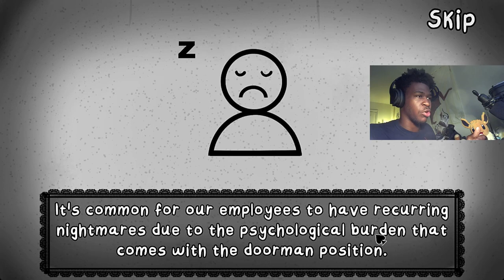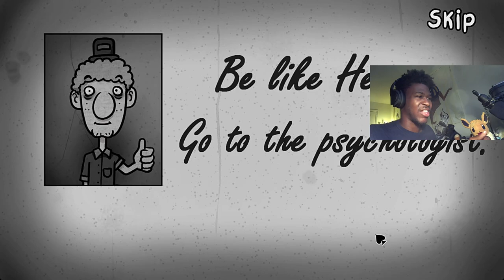NIGHTMARE MODE IS NO JOKE!!! | That's Not My Neighbor(Nightmare Mode)